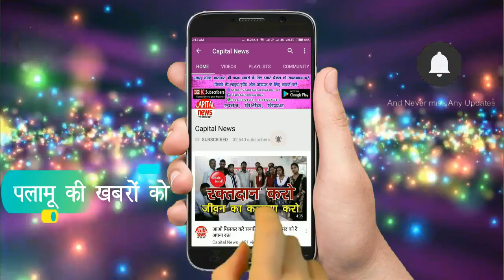झारखंड पहुंचते ही पलामू के बहादुर लेफ्टिनेंट अनुराग को नम आँखों से दी गयी श्रद्धांजलि